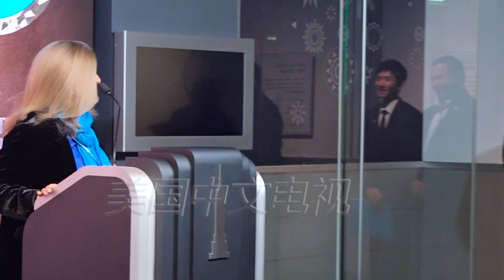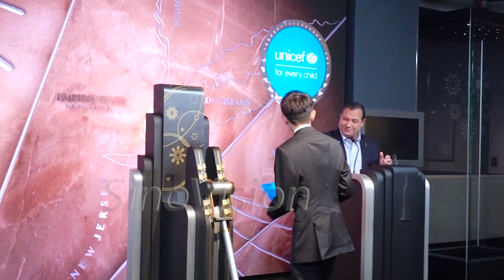【TFBOYS 王源】王源“纪念2019 世界儿童日”联合国儿童基金会大使王源：紐約帝國大廈點燈儀式-Roy Wang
【TFBOYS】TFBOYS王源“纪念2019 UN WORLD CHILDREN‘S DAY”联合国儿童基金会：紐約帝國大廈點燈儀式
影片转自 美国中文网 官网

♡王源个人单曲、团体歌曲MV、演唱会 ♡ Roy Wang Singles, Music Videos & Concerts
♡TFBOYS王源♡王源“2019「源」演唱会”2019 Roy‘s Concert
♡TFBOYS王源♡电影“地久天长”So Long, My Son